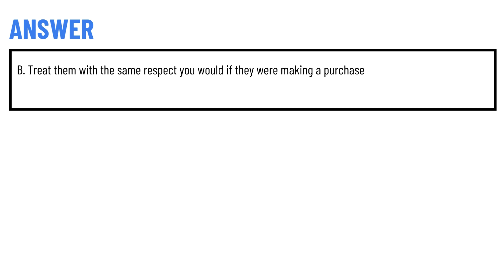When customers return merchandise, you should:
A. Make sure they have a good reason for doing so ,
B. Treat them with the same respect you would if they were making a purchase ,
C. Not worry about how you treat them, because you don't want them to come back again ,
D. Send them to the service counter to wait for a customer service rep,